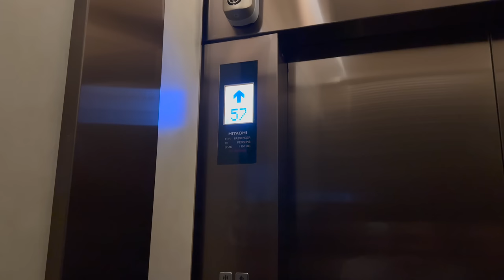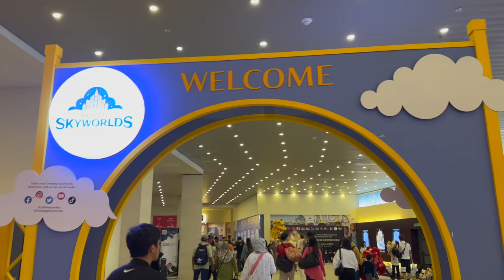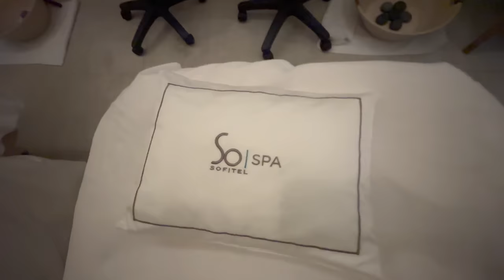Malaysia Vlog 2023 | Part - 1 | Sharma Sisters | Tanya Sharma | Krittika M Sharma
we went to Malaysia with tanya's childhood friends and it was a fun trip!
so here is the first part !